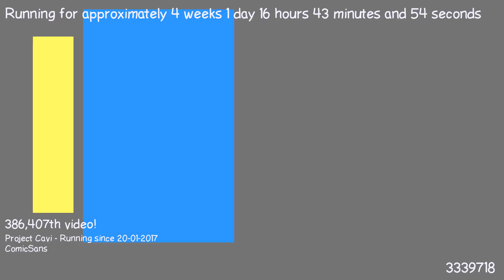1487515690 - Webdriver Cavi - H